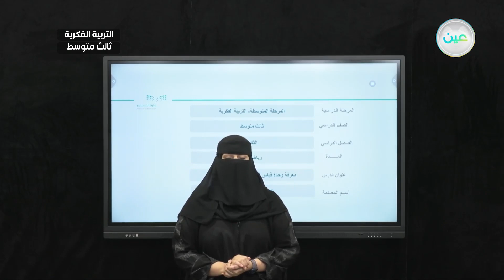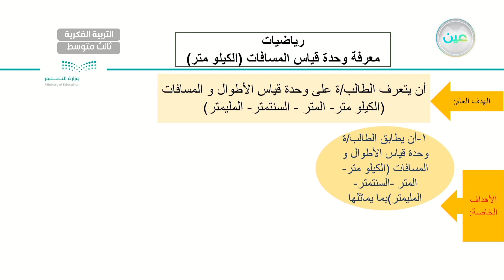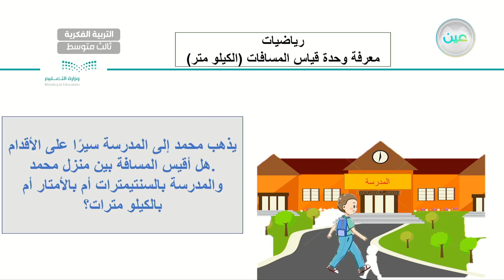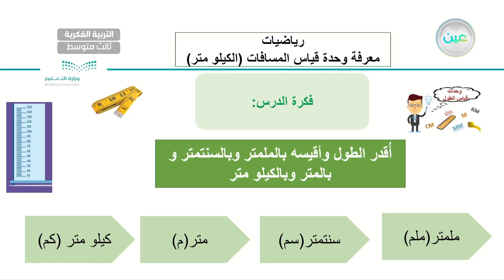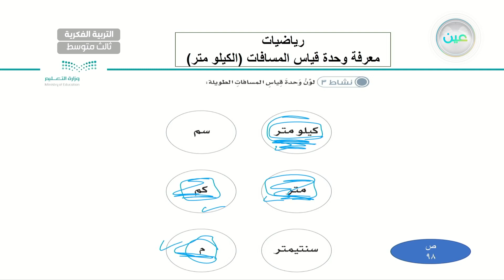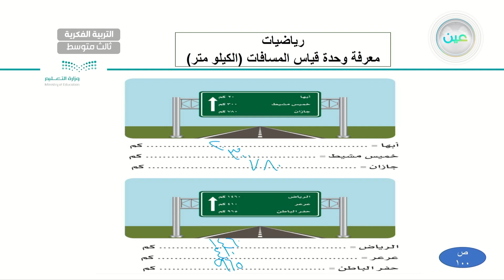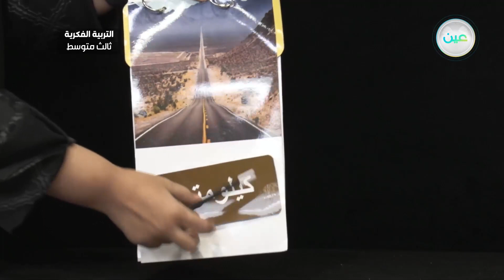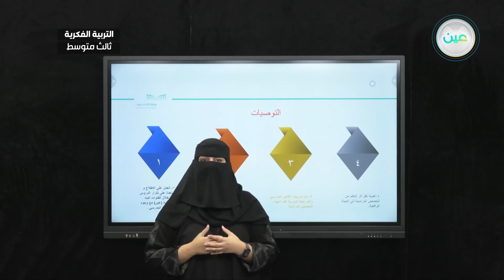معرفة وحدة قياس المسافات (الكيلو متر)(10) - رياضيات - ثالث متوسط فكري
الحصة 12 - الأثنين - الأسبوع السادس - ثالث متوسط فكري